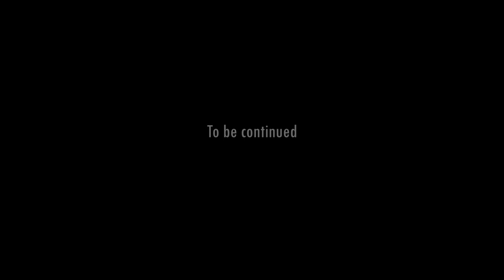New Survivors Concepts: Actor, Taxidermist, Stargazer, Signaller, Сryptographer / Identity V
Full arts and descriptions of each Survivor can be found

We'll be showing the rest of the Survivors soon. Stay with us!

IMPORTANT: You can share illustrations in social networks only with an active hyperlink to the project's

00:00 Intro

00:32 Actor
Artist: Team ZMA

02:15 Taxidermist
Artist: Autodafé

04:42 Stargazer
Artist: Team Luna

07:13 Signaller
Artist: AZENYA

08:38 Сryptographer
Artist: a.p.infernus